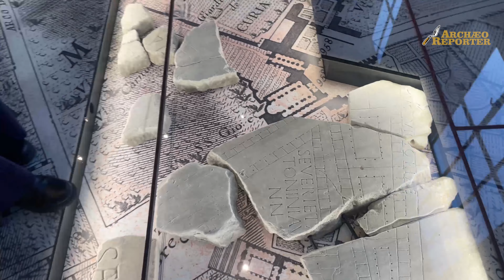Un grande tesoro di Roma imperiale: alla scoperta dei segreti della "Forma Urbis" - Seconda puntata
La Forma Urbis Romae è la grande planimetria di Roma imperiale, di età severiana, che ora è nuovamente visibile al pubblico dopo circa un secolo.  Per altri dettagli

Ci fa da guida l'archeologa Francesca de Caprariis, dei Musei Capitolini .- prima puntata

Il nuovo Museo  della Forma Urbis al Celiio fa il paio con la riqualificazione del parco, o meglio, di quella che è una passeggiata archeologica utile a comprendere gli elementi architettonici dei grandi monumenti della capitale dell'impero romano.